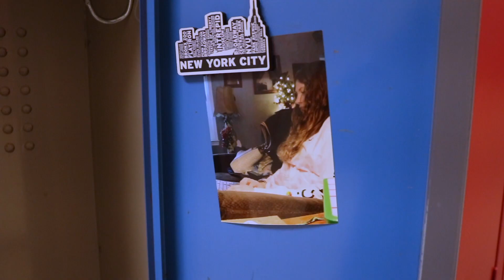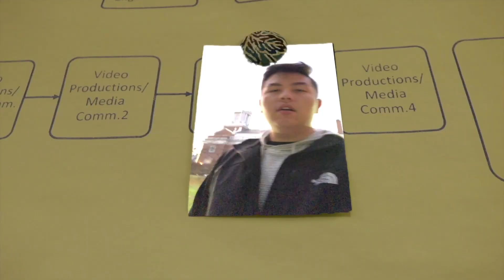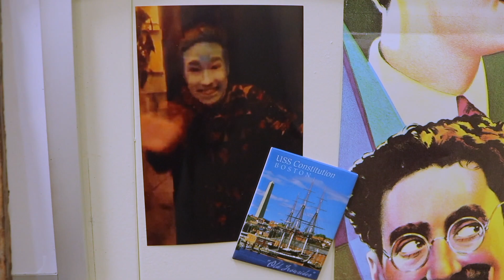December 19th, 2019